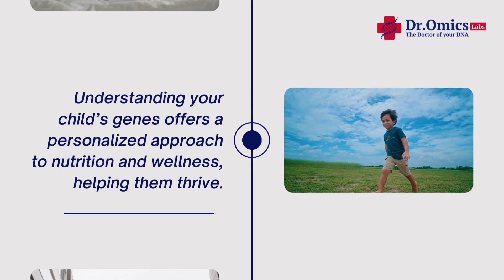Unlock Your Child’s Potential!🌈✨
🌈✨ Discover the unique traits that make your child special with LittleGenie! Our DNA test reveals insights to help them grow healthy and strong.